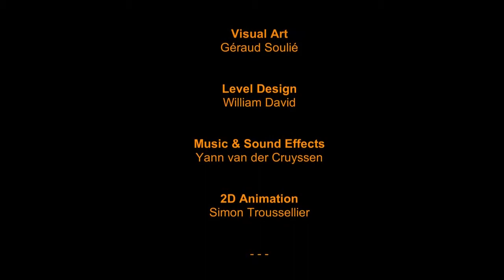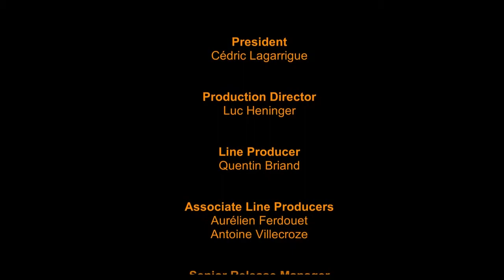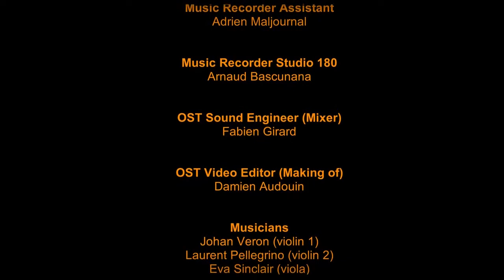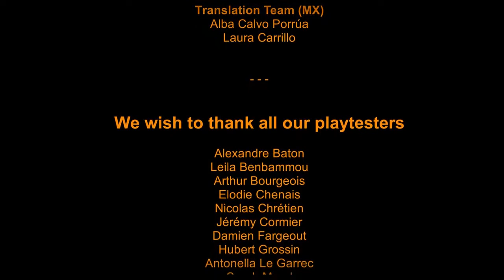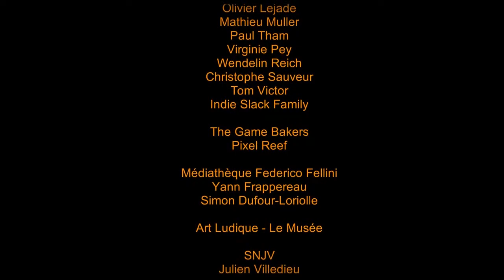The End | Seasons After Fall Let's Play #15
Hey peeps!
We found the end of the game, but did not get the resolution we (I) wanted.

or on twitter!

Thanks!